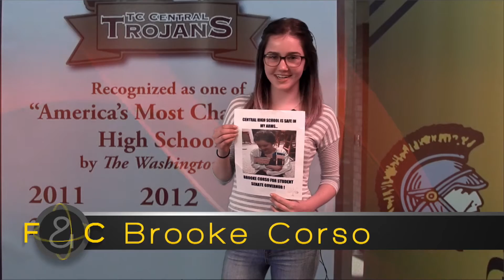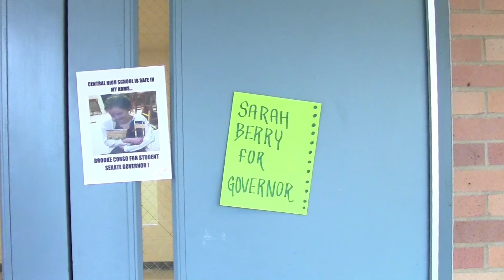Senate Election Special for ALL GRADES(9-12) -TCC FRONT & CENTRAL- May 11th, 2016 (Show#18/Season 4)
Student Created News Program from Traverse City Central High School…(+150 views)